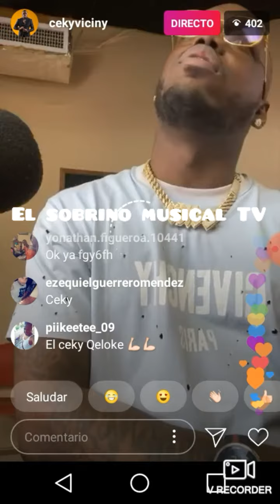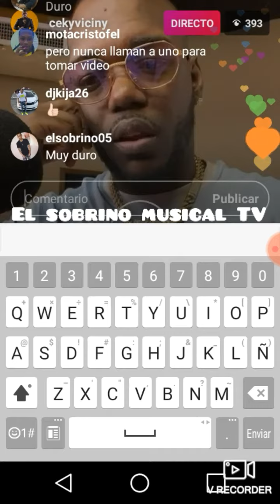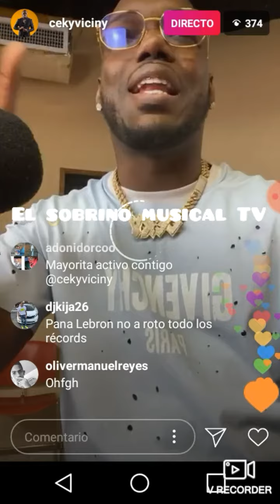Ceky viciny Habla sobre lo ocurrió con shadow block & habla de el mayor clásico